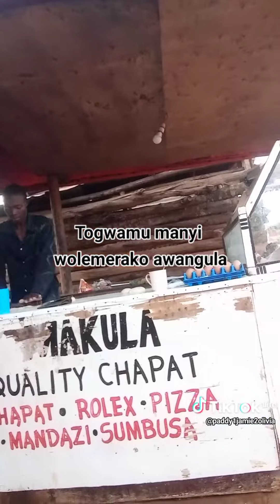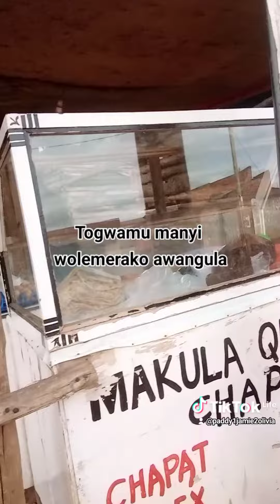how to make chapats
kawomera nabukka